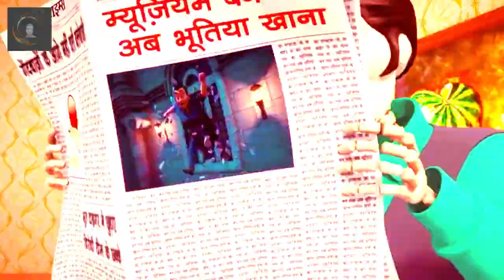New Cartoon video